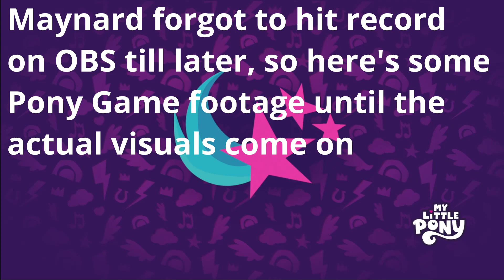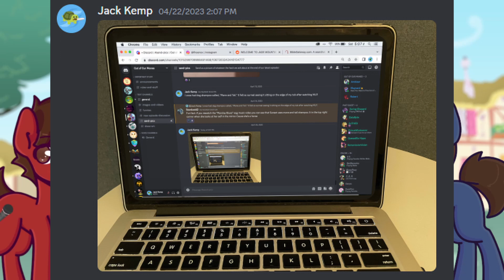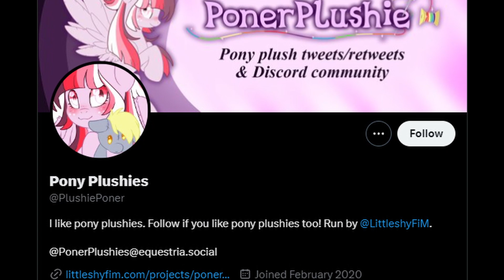Everything Wrong With YOUTUBE KIDS???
On this episode of Out of Our Manes, we invite LittleshyFiM on to talk about YouTube Kids and its war against animation communities. It's not all doom and gloom though, we also discuss the early days of YouTube, the history of Littleshy's plushie obsession, and various other topics!
Our question of the episode:
Do you have pony plushies? If so, what's your favorite one? (We won't tell the others you have favorites, we promise)

If you prefer listening to podcasts on apps designed for that, check us out on Spotify, Google Podcasts, or most open source podcasting apps!

If you wanna shout us out, ask us questions, or show us a picture of your cat, hit us up @outofourmanes or use the hashtag ManePod!

Thank you to@SaphireSystrine for helping make audio sound better! He did some FL Studio wizardry, so big shoutouts to him.
Thanks to @FuzzyStarArt on Twitter for the avatars!

We do not claim ownership of any characters or media discussed in this podcast.